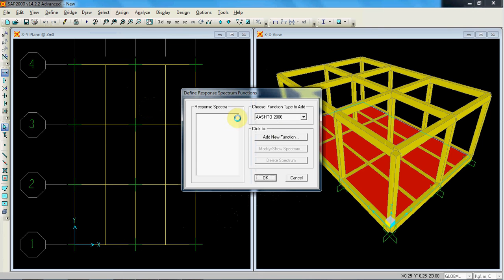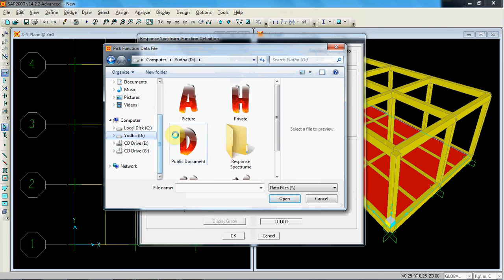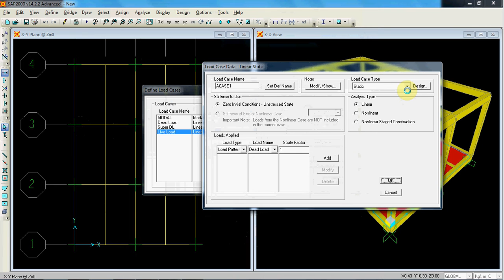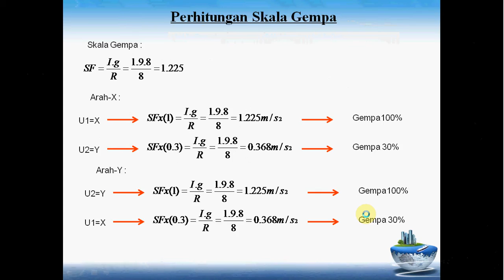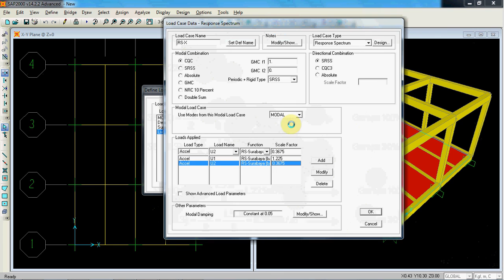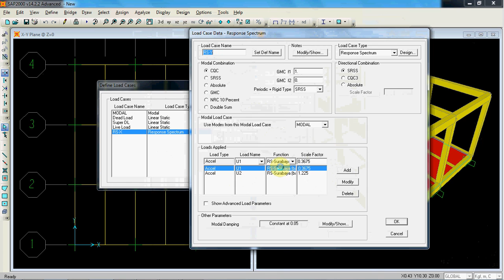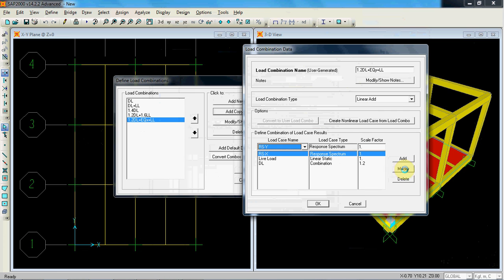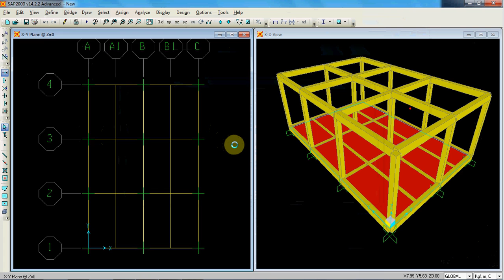(3/3) SAP200-Response Spectrum-For Beginner (Indonesia)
Sebarkan. !!!